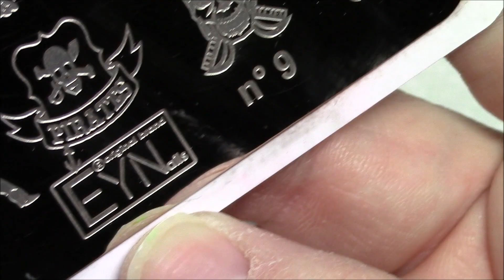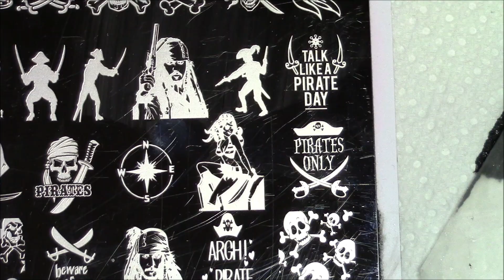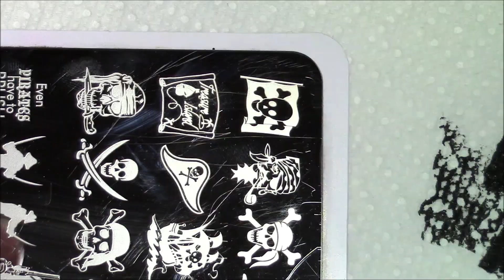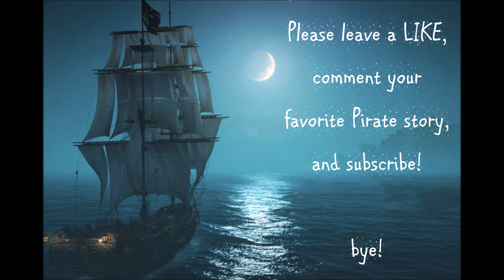We Be Pirates, Mateys! Nail Art Collab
This week Handy Helper is hosting and she really, really, REALLY wanted to do pirate nails. She asked several times if she could host that theme and I found her a week to do just that. I actually was super excited for this theme too. The plate I used was part of a friend mail from Guylene and was one I fell in love with on sight! She jokingly calls me a "dirty pirate h ooker" (word spread out so the higher ups won't get huffy.) and I think it is hilarious. So, how to do a pirate h ooker and make a true tribute to that wonderful Guylene? I went a bit simple because the details were getting lost when I tried to fill the girls in. (Not sure what I was doing wrong, so there will probably be a revisit in the future.) For now, I hope you enjoy my take on Pirate Nails! Happy swashbuckling!

Links!

Products
Sinful Colors "Cinderella"
Bundle Monster Stamping polish "Noir Black"
Marianne Nails Plate no. 9